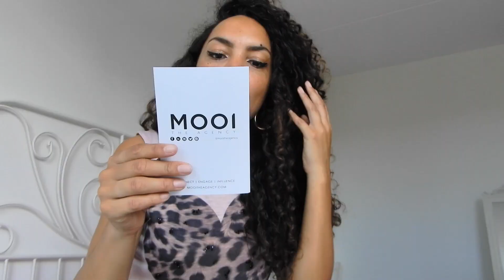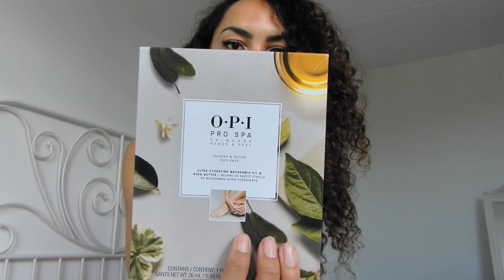MONOLOOG OVER TINDER & DATEN // Larissa Bruin - VLOG #139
Je meid is druk met verhuizen, en vandaar weinig te doen, maar veel te vertellen. In deze vlog een saai monoloog over daten en tinder. Liefs xx

♥ DEZE VIDEO IS NIET GESPONSORD. BENOEMDE PARTNERS:
O.P.I.